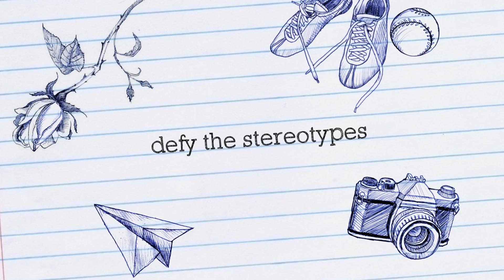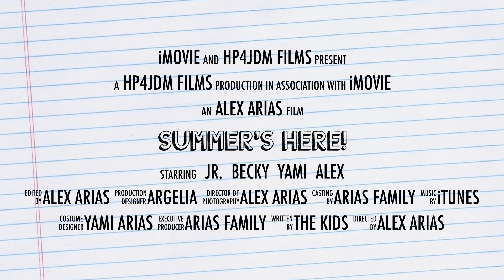Summer's Here!-The Arias Family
This video is about Summer's Here!-The Arias Family